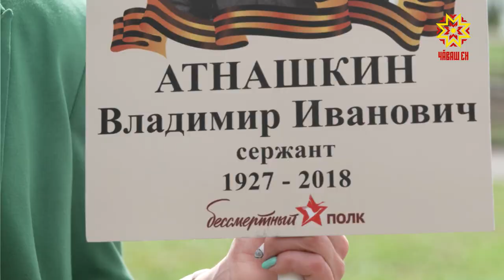бессмертныйполконлайн Татьяна Молокова